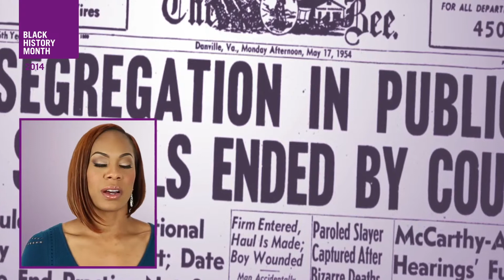EPMG United: Sanya Richards-Ross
Sanya Richards-Ross: 4x Olympic Gold Medalist, Entrepreneur, Reality Show Star